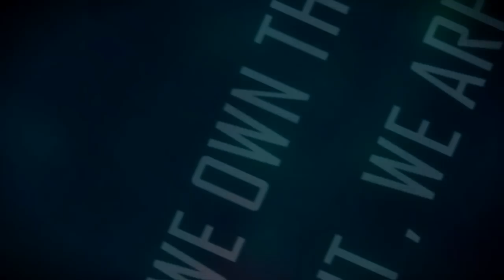SUSQ Fighters Create Mess in any Sector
Suicide Squad 4 Ever